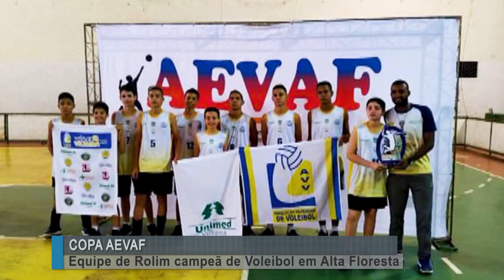Equipe de Rolim de Moura campeã de Voleibol em Alta Floresta